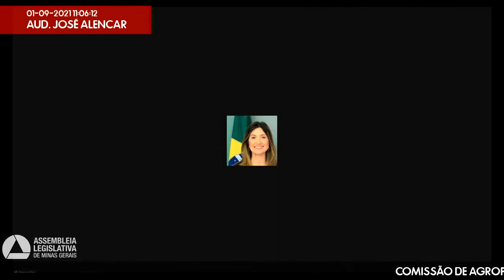01/09/2021 09:00 - Comissão de Agropecuária e Agroindústria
Finalidade da audiência: Debater os impactos dos recursos hídricos na piscicultura, especialmente nos Rios Quebra Anzol, Araguari e afluentes.